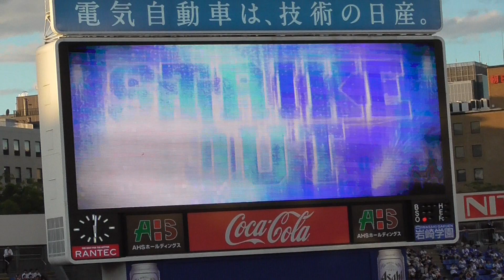2018年8月17日 横浜DeNA － 広島東洋 東投手 1回表の投球 【Yokohama db専用動画複製・転用禁止】